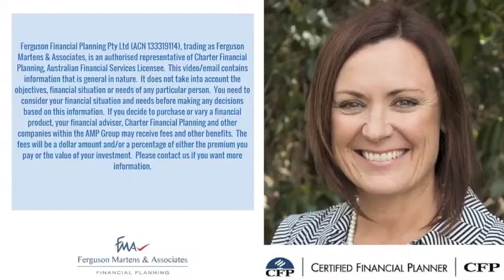Importance of decent investment yields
The importance of decent investment yields.
Financial markets have been in some turmoil of late, as a result of worries about global growth.  This, compounded by the fact that interest rates are likely to remain low for some time, reminds us of how important the yields on our investments are, rather than just relying on capital growth.

Even if we see investment capital values fall, the cash flow provided by those investments is generally stable, and becomes more attractive during period of market declines.

Bank term deposits have collapsed, so it makes sense to look elsewhere for income.

As an alternative to bank interest, dividends tend to grow and be more stable than term deposits over time.  The key here is to work out what matters most to you: stability in the value of your investment, or a higher and more stable income flow.

Right now, as always, it’s critical to focus on opportunities that have a track record of delivering reliable earnings and distribution growth.